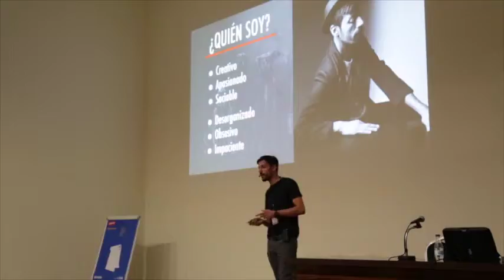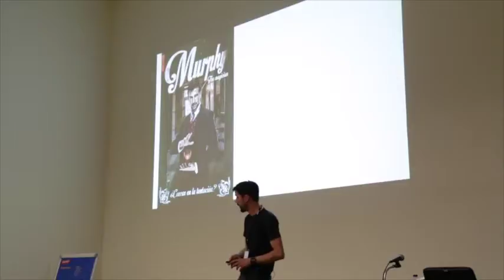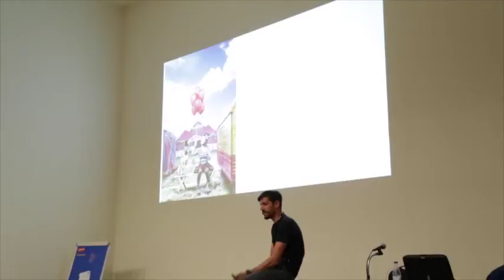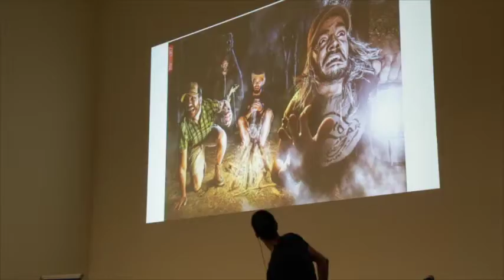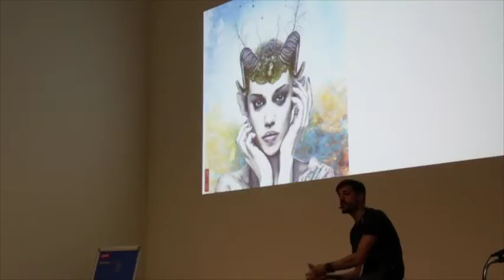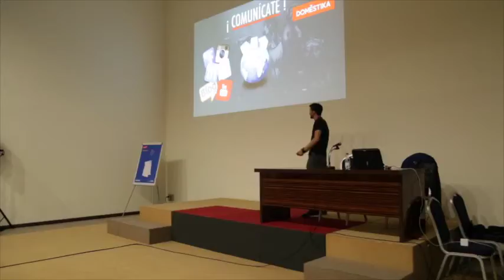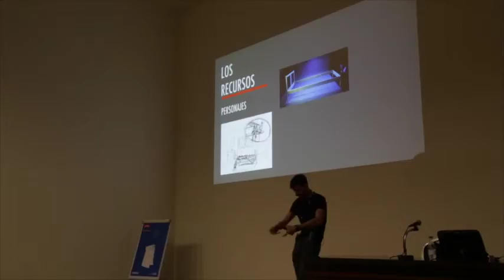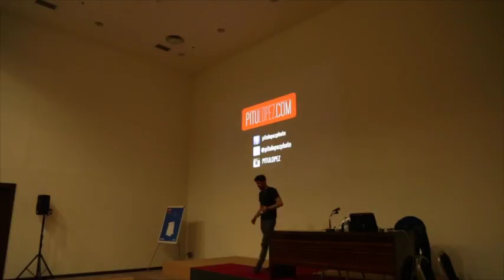CONFERENCIA MADRIDPHOTOCREATIVE 2015